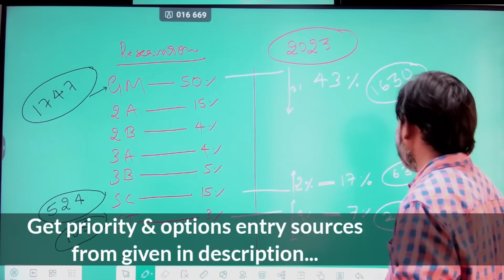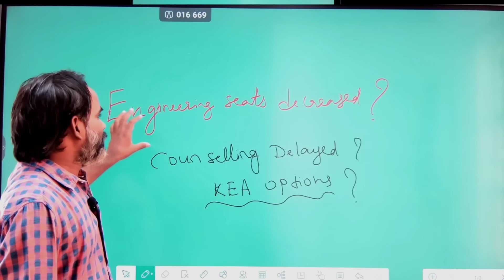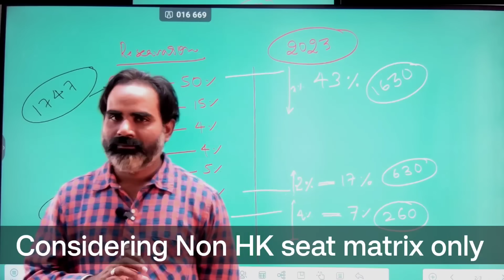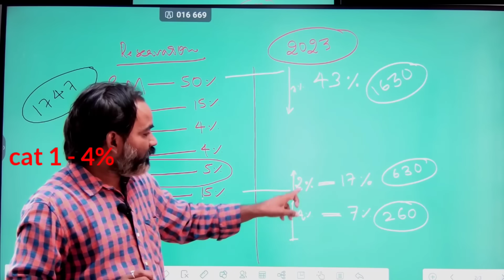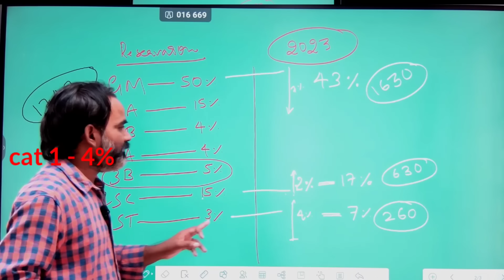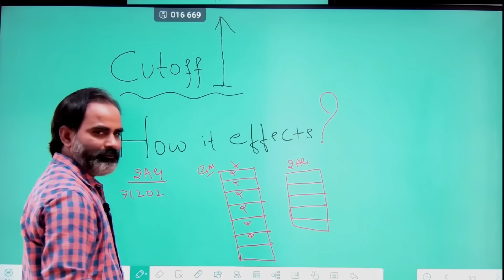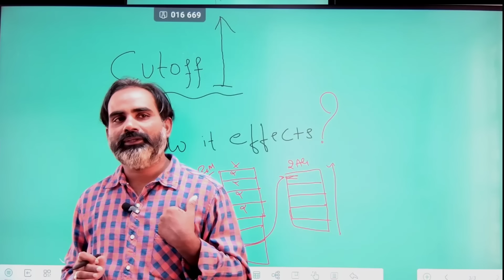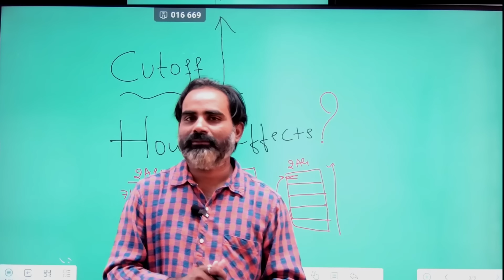Cutoff High or Low|Categorywise reservation percentage changes|Counselling by KEA delayed|Kea latest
UGNEET UGCET counselling delayed?|Engineering seat decreased|UGNEET Cutoff high|Kea latest news 2023

Hi dear students, I explained 3 points here
1) Engineering seats decreased in seat matrix UGCET 2023
2) kea counselling delayed?
Category reservation of Karnataka education 2023
GM, 2A, 2B, Cat 1, 2

Seat Entry Portal|Kea recent news|UGNEET UGCET counselling|KEA 2023 all updates by maths techy

Karnataka examination authority latest updates 2023..

KEA recent updates 2023
AYUSH 2023 counselling information|KCET & UGNEET rounds|Revised seat matrix|KEA UGCET UGNEET 2023

KEA UGNEET UGCET 2023 seat matrix

🔥 KEA Updates on UGCET and UGNEET 2023 🔥

Are you gearing up for the UGCET and UGNEET 2023 exams? Look no further! This is your one-stop destination for all the crucial information you need to excel in these highly competitive entrance exams..

📋 What's Included? 📋

🎯 Points Required: We understand the importance of knowing the required points or scores to secure admission in your dream college. We will provide you with the latest points required for various courses, helping you set realistic targets.

📄 Necessary Documents: Keep yourself well-prepared by being aware of the essential documents you need during the admission process. From identity proofs to academic certificates, we've got you covered.

🔪 Cutoff Marks: Understanding the cutoff marks is vital as they determine your eligibility for admission to different colleges and courses. Stay informed about the latest cutoff trends through our daily updates.

📅 Daily Updates: We know how dynamic the admission process can be, and that's why we promise to keep you informed with daily updates. Don't miss out on any crucial announcements that might impact your chances of getting into your desired college.

At KEA Updates, we are passionate about empowering students with the right knowledge to help them achieve their academic goals. Our team of experts works tirelessly to bring you the most accurate and up-to-date information on UGCET and UGNEET 2023 exams.

We value your feedback and believe in creating a strong community of aspiring students. Join us on this journey by liking, sharing, and commenting on our videos. Don't hesitate to ask questions or share your thoughts – we are here to support you!

🌟 Get ready to conquer UGCET and UGNEET 2023 with confidence! 🌟

Karnataka examination authority
1) UGCET 2023 latest updates
2) UGNEET 2023 latest updates. Round 1 schedule|UGNEET UGCET option entry 2023|MCC deemed cutoff|Total MBBS seats in Karnataka 2023

Karnataka examination authority Round 1 option entry schedule for UGNEET & UGCET 2023.. Seat Matrix analysis|Govt|Private|Minority|Deemed medical seats|Kea latest updateslUGNEET 2023

kea cet seat matrix
CET 2023 seat matrix